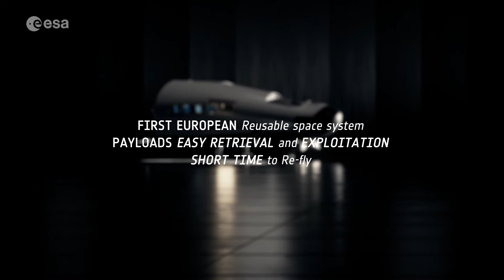Space Rider features video, ESA uncrewed orbital lifting body spaceplane, Avio & Thales Alenia Space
[video: ESA]